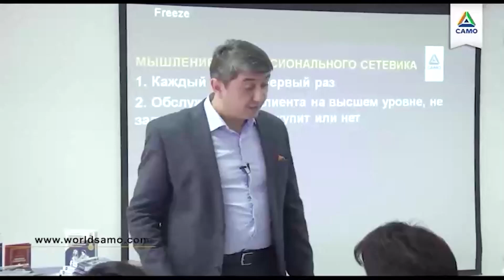Tarmoqli biznes qachon boshlanadi?